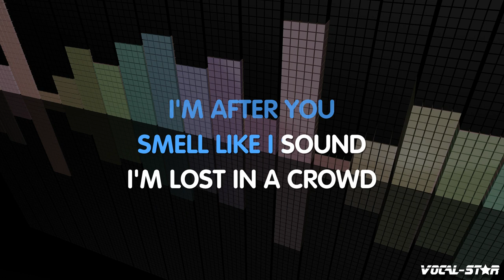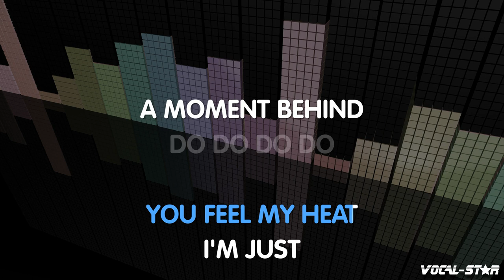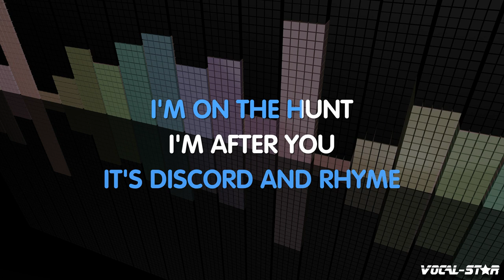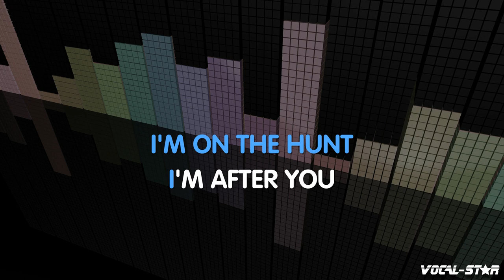Duran Duran - Hungry Like The Wolf | With Lyrics HD Vocal-Star Karaoke 4K